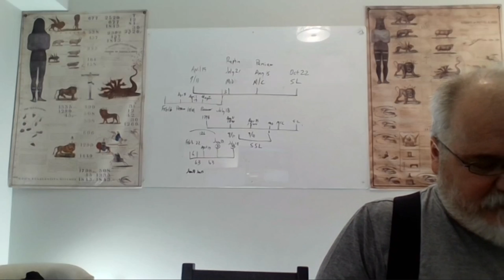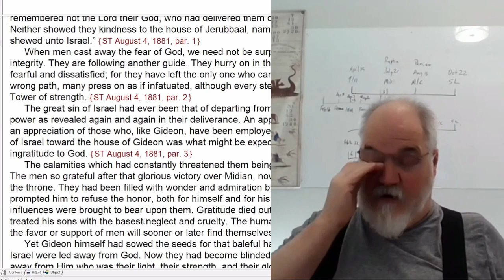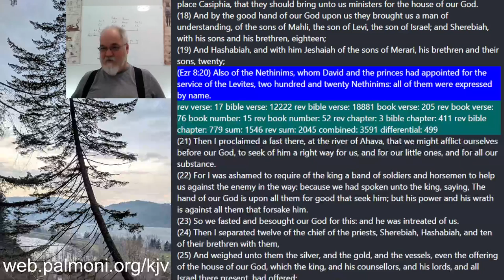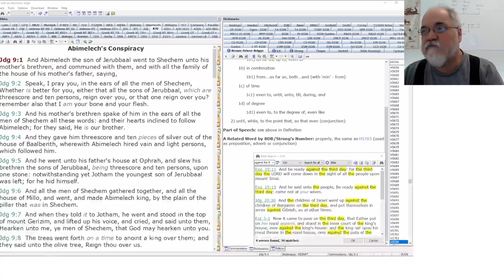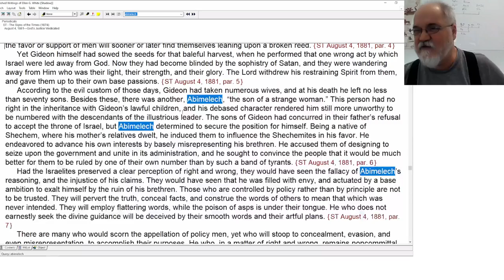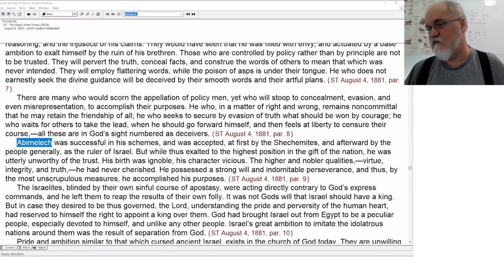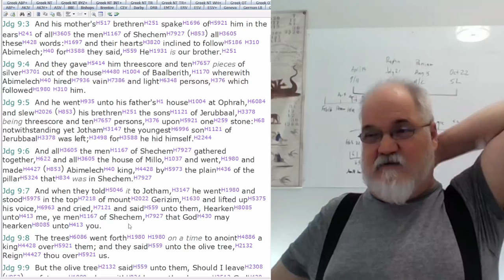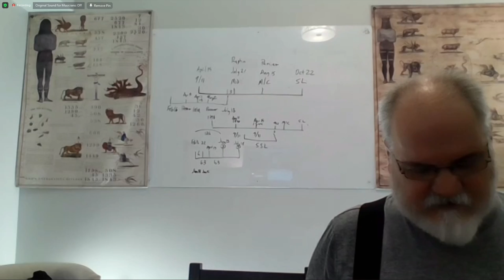2022 11 15 223. Understanding The Lines